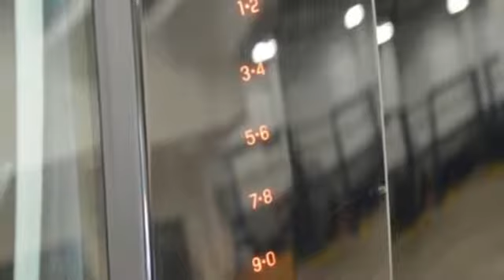New 2019 Ford Edge Columbus, WI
Year: 2019
Make: Ford
Model: Edge
Trim: SEL AWD
Engine: 2.0L 4 Cylinder Engine
Transmission: AUTOMATIC
Color: BLUE
Interior: EBONY
Stock #: S3027
VIN: 2FMPK4J90KBB95169

Our car dealerships was founded on August 16, 2000 by Keith Ghanian and Dan Fox Since 2000, Countryside has sold 7000 vehilces and has provided reliable service to every customer.